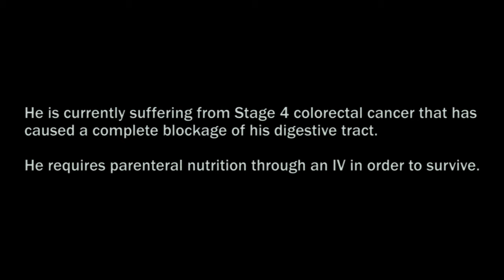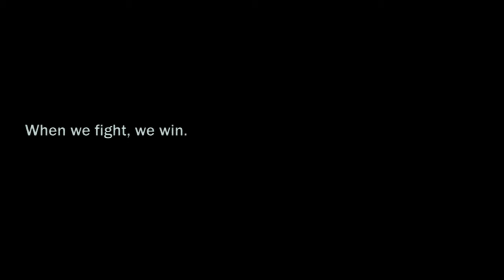Maroon is free.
I filmed and edited a mini documentary today. I hope I lose followers over this.

"Maroon is free." chronicles the moments this morning just after Russell Maroon Shoatz was granted compassionate release after serving 50 years in prison. In the film I ask his son and my good friend, Russell III, what the first thing he wants to say and do when he sees his dad on the outside.

When we fight, we win.

We will bring Mumia Abu-Jamal home.
We will bring Mutulu Shakur home.
We will bring Sundiata Acoli home.
We will bring Jamil Al-Amin home.
We will bring Joe Joe Bowen home.
We will bring Leonard Peltier home.

Russell Maroon Shoatz is a veteran Black Panther who has been incarcerated since 1972.

He is currently suffering from Stage 4 colorectal cancer with a terminal diagnosis that has caused a complete blockage of his digestive tract and requires parenteral nutrition through an IV in order to survive.

Maroon has not received adequate care from the Pennsylvania Department of Corrections. Since October 11, 2021, he has not been given any nutrition through his IV, effectively starving him to death.

On October 25, 2021 at 9:30am, he met before Philadelphia Judge Kai Scott to plead for compassionate release.

This film begins at 10:20am.